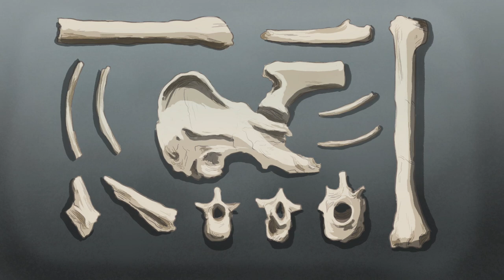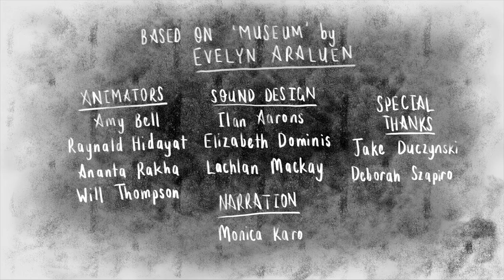'Museum' - UTS Music & Sound Design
This animation was created by Music and Sound Design students, in collaboration with Animation students from the UTS Faculty of Design, Architecture & Building.

Animation by:
Amy Bell
Raynald Hidayat
Ananta Rakha
Will Thompson

Sound design by:
Ilan Aaron
Elizabeth Dominis
Lachlan Mackay